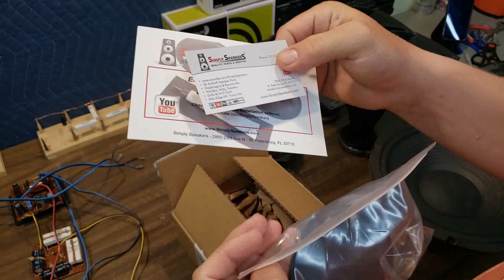Rare Kenwood MV-7 Project Updates (Parts Express & Simply Speakers)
Just another update to the Kenwood MV-7 Project. Parts from Simply Speakers this time. Working on these just a little bit when time. For pictures and updates.